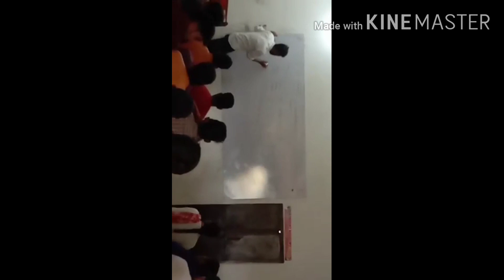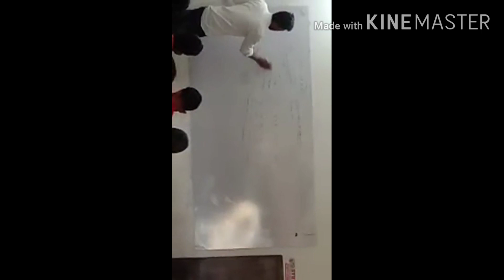Arun pandey Sir Buxar